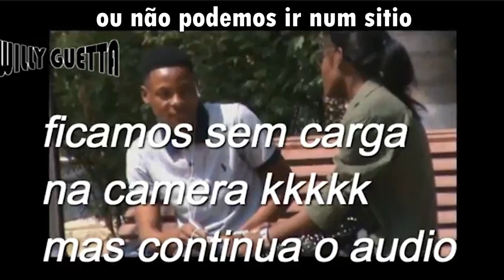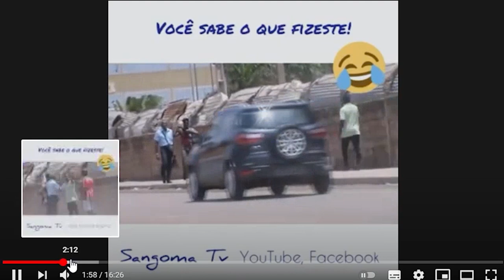Angolano iludindo mulheres na rua kkkkkkkkk